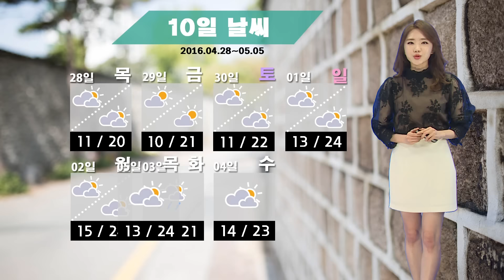날씨정보 04월 25일 17시 발표